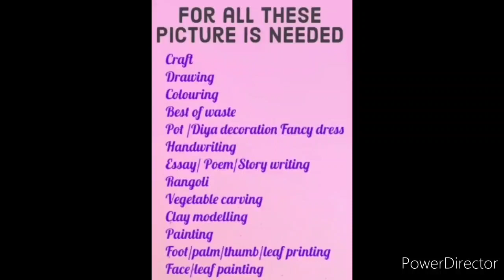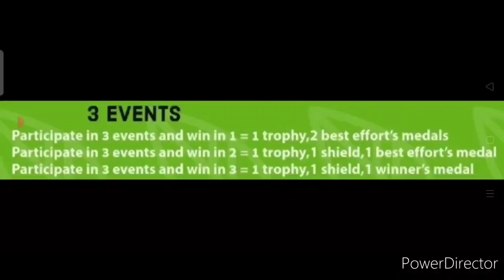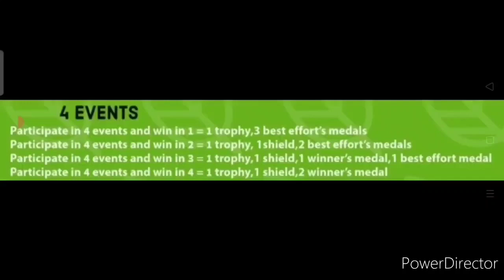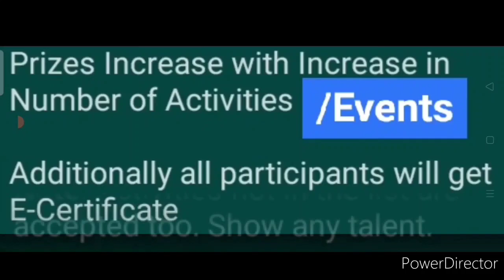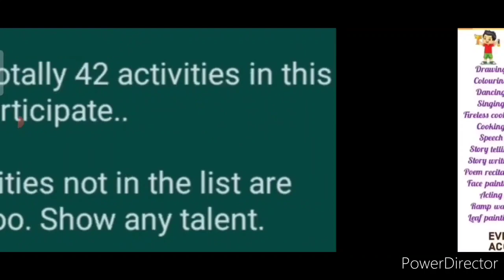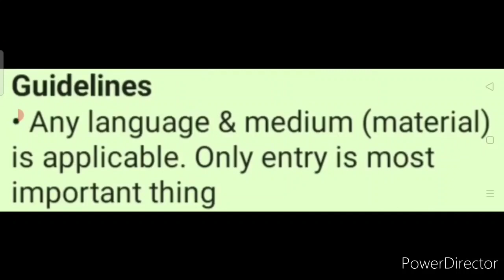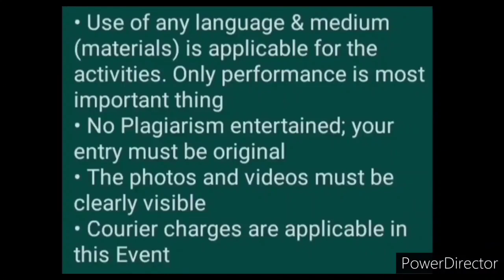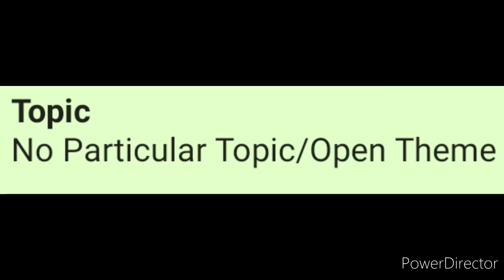Win 50+ Awards (Unlimited Trophies, Medals & Shields)/ Online Big 42+ Competitions 2021 Exclusive